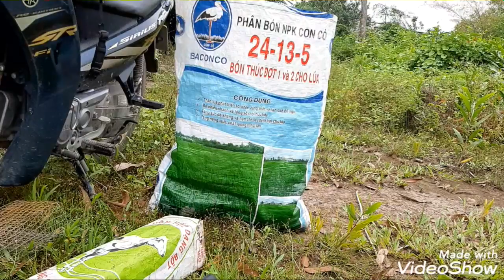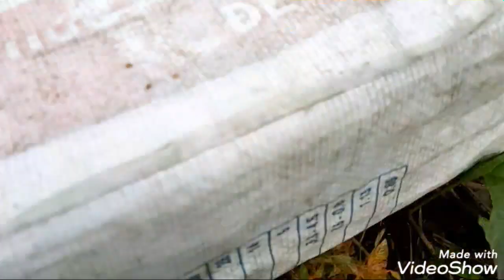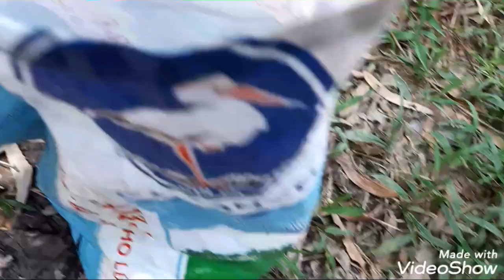Thăm bẩy rắn 65 tiếp tục dính hổ hành nhất nhì mini hihi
Chúc cả nhà xem video vui vẻ nha